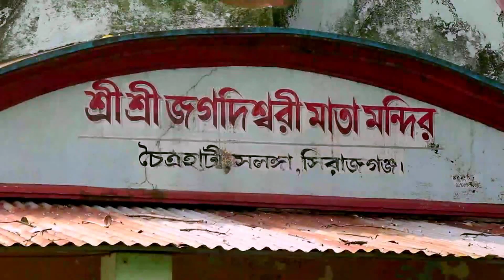ভুমিদস্যুদের মামলার ভয়ে ঘরছাড়া গ্রামের পুরুষেরা। Fleeing in fear of Landgrabbers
গত সাত মাস ধরে ঘরছাড়া সিরাজগঞ্জের চৈত্রহাটি গ্রামে ২৯ টি ক্ষুদ্র নৃ-গোষ্ঠী পরিবারের পুরুষেরা।
উল্লাপারা উপজেলার এই গ্রামটিতে মন্দিরের সম্পত্তিকে কেন্দ্র করে সংঘর্ষের মামলায় পুরুষেরা পালিয়ে বেড়াচ্ছে, ফলে  পরিবারগুলো থাকছে অনাহার-অর্ধাহারে, জন্মের পর সন্তানের মুখ দেখেনি বাবা এমনকি কারো মৃত্যুর পর গ্রামের স্বজনরা দাফনও করতে পারেনা।

For the last seven months, the men of 29 Hindu ethnic minority families, out of fear, have left their homes in Chaitrahati village of Sirajganj. In this village of Ullapara Upazila, men are fleeing due to cases of clashes over temple property, even resulting in families starving and getting detached from their families.

★★★★★ Follow of our The Daily Star Social Media Platform and Stay With Us!  ★★★★★